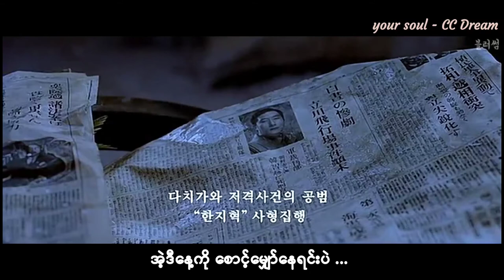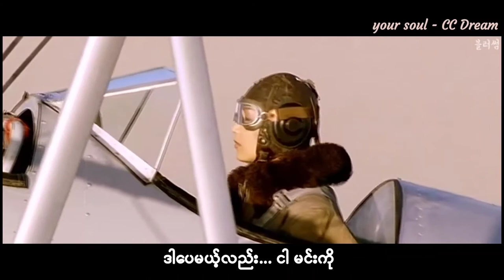서쪽하늘(Western Sky) - Ulala Session / Blue Swallow OST (Myanmar Subtitle Korean Song)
Original Singer - Lee Seung Chul
Movie - Blue Swallow (2005)